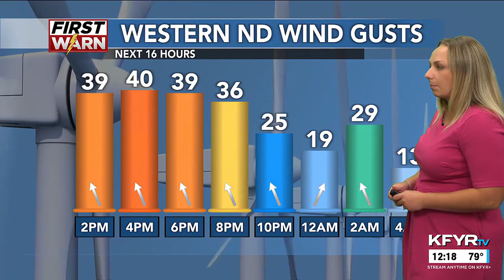KFYR - First News at Noon - Weather 9/12/2024